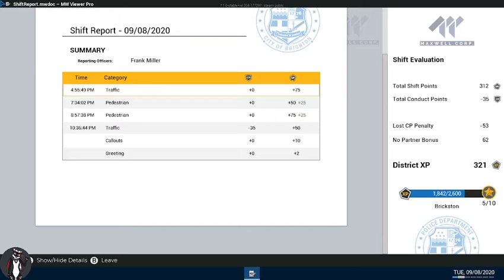D0vah Plays Police Simulator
Hey guys I hope you guys haven't given up on me just yet. I know its been a month since I uploaded but I'm not giving up on uploading.